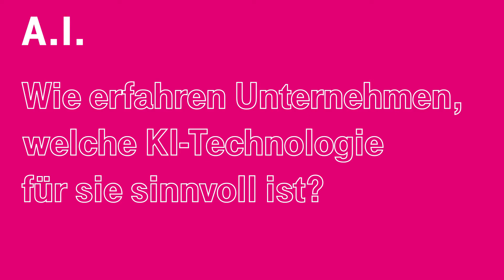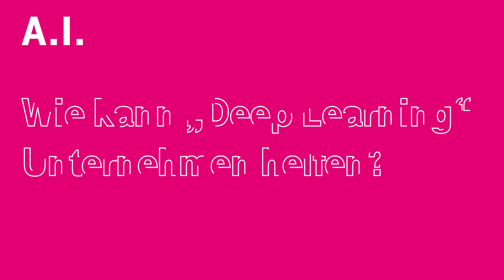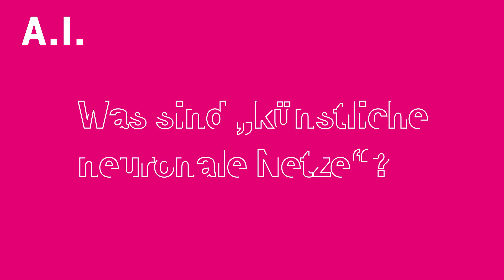KI-Begriffe erklärt | Machine and Deep Learning | T-Systems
Sie interessieren sich als Unternehmen für die Nutzung von künstlicher Intelligenz,
können aber mit den Fachbegriffen noch nichts anfangen?

Torsten Deutsch erklärt wichtige Buzzwords, wie Machine Learning und Deep Learning, und gibt Tipps für Unternehmen, die an der Nutzung von künstlicher Intelligenz interessiert sind. So ist der Begriff Machine Learning ist eine Unterkategorie der künstlichen Intelligenz. Er bezeichnet einen Algorithmus, der nicht auswendig lernt, sondern auf Basis von Mustern und Gesetzmäßigkeiten ein statistisches Modell erstellt. Anhand dieses Modells kann man Szenarien einfacher und mit höherer Wahrscheinlichkeit vorhersagen. Beispielsweise unterstützt uns das Machine Learning bereits bei der Vorhersage von Wartungseinsätzen oder wird für die Gesichtserkennung via Smartphone genutzt.
Deep Learning gehört ebenfalls in die Sparte des Machine Learning und arbeitet auf Basis von neuronalen Netzen. Künstliche neuronale Netze orientieren sich dabei am menschlichen Gehirn. Die Neuronen nehmen Informationen auf und geben sie in veränderter Form wieder weiter. Das Besondere am Deep Learning: Der Algorithmus lernt und verbessert sich selbstständig und muss daher nicht neu trainiert werden. In Unternehmen wird das Deep Learning beispielsweise für Chat-Bots eingesetzt. Benötigt wir eine Datenbasis, aus der dann ein Algorithmus generiert werden kann. Damit ist das Deep Learning ist für Unternehmen die simpelste Art Künstliche Intelligenz zu nutzen. Kostspielig sind die künstlichen neuronalen Netze nicht, daher kann Deep Learning auch problemlos in kleinen und mittelständischen Unternehmen zum Einsatz kommen. Die IT-Ressourcen dafür stehen nach dem Pay-as-you-go-Prinzip aus der Telekom Open Cloud zur Verfügung.